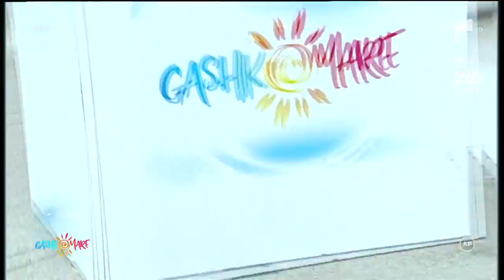J. Balvin - ”Ginza”. Theo Rose, apariție incendiară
Vezi ediția integrală pe ANTENAPLAY Theo Rose cântă la ”Gashka mare” melodia ”Ginza”, interpretată de J. Balvin., Gashka mare, 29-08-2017